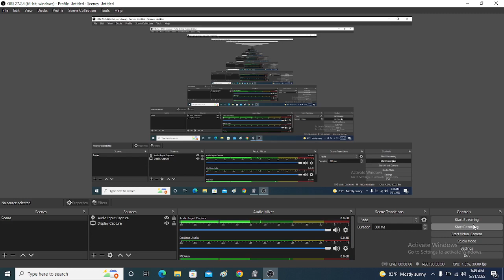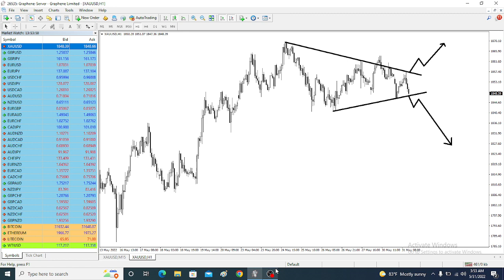GOLD Breaking New Important Levels